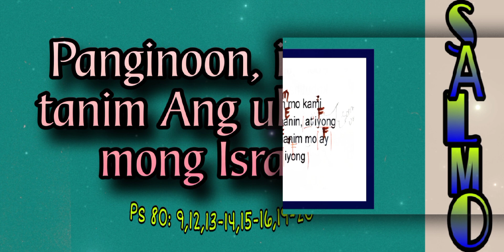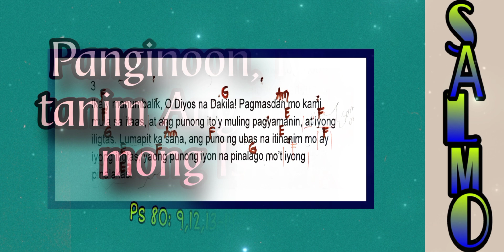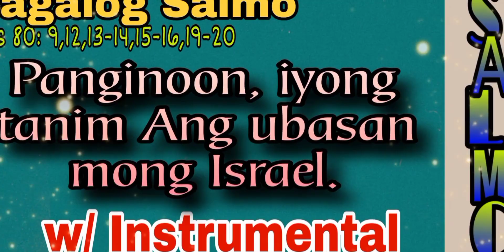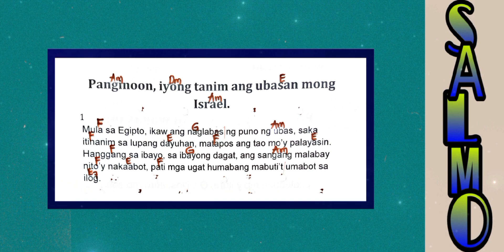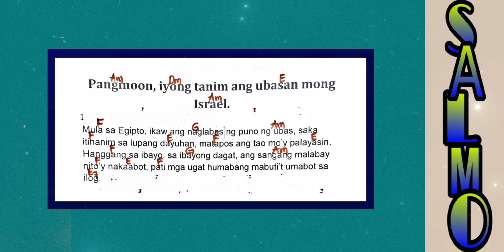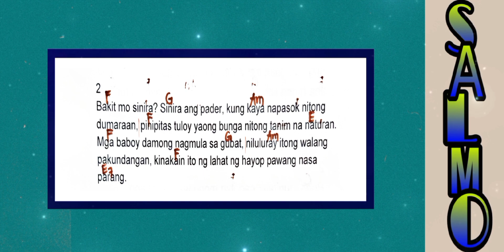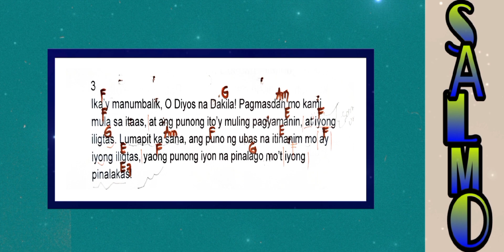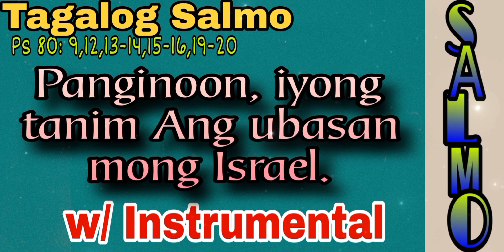OCTOBER 8, 2023- TAGALOG SALMO - PANGINOON, IYONG TANIM ANG UBASAN MONG ISRAEL.(w/ Instrumental)